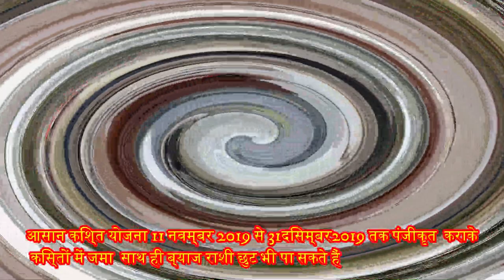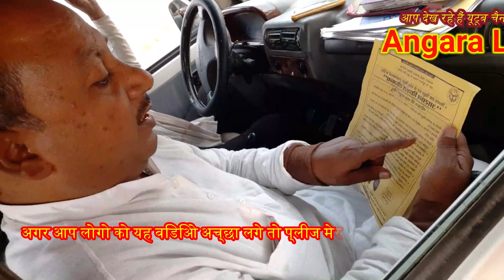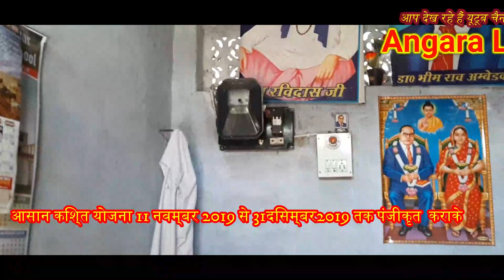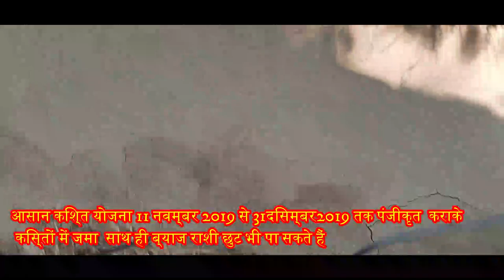बकाया विद्युत बिल उपभोक्ताओं को समझाया गया आसान किश्त योजना के बारे मे तथा नोटिस दिया गया #bijali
आसान किस योजना के अंतर्गत गांव में जाकर सभी वक्ताओं को बहुत ही बेहतरीन तरीके से समझाया गया जिसका जैसा क्वेश्चन आया उस तरह से उनको जवाब दिया गया तथा यह बताया गया कि आप सफेद बल्ब जलाएं जिससे आपके बिजली की बचत होगी तथा बिल भी कम होगा साथ ही यह भी बताया गया कि आसान किस योजना के दौरान विद्युत बकाया राशि में ब्याज राशि माफ तथा मूल धन जमा करके किस्तों में फायदा ले सकते हैं तथा जुर्माना भरने से बच सकते हैं गांव में सही में न्याय भड़क गई लेकिन उन्हें समझा कर ही वहां से चले हम लोग तथा यह भी जानकारी दिया कि आप लोग जो भी प्रॉब्लम है एक एप्लीकेशन के माध्यम से सबडिवीजन पर संपर्क करेंगे तभी आप का समाधान होगा तो दोस्तों हमें जहां तक संभव हुआ आप लोगों को या वीडियो शूट करके पहुंचाने की कोशिश किया hun agar aap Logon Ko yah video Achcha Lage to please Mere channel ko subscribe Karen like Karen share Karen tatha comment Mein Apni Rai Jarur Den to dhanyvad